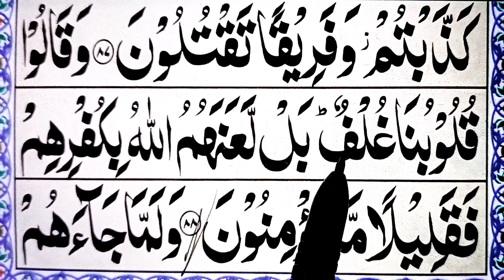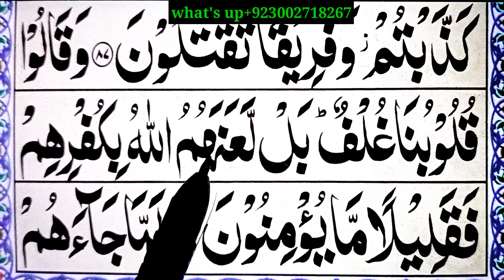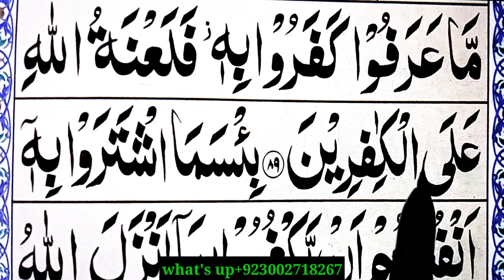Surah Baqrah Full Easy { learn surat baqrah arabic text } Surat Al -Baqrah (88-89)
Salam.